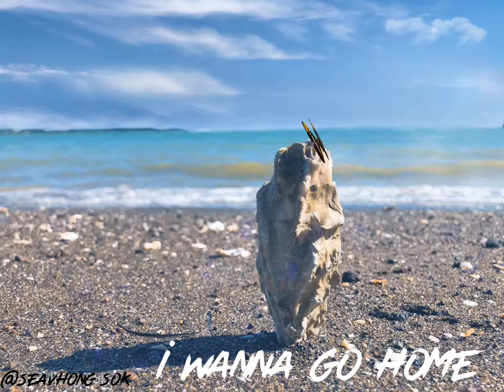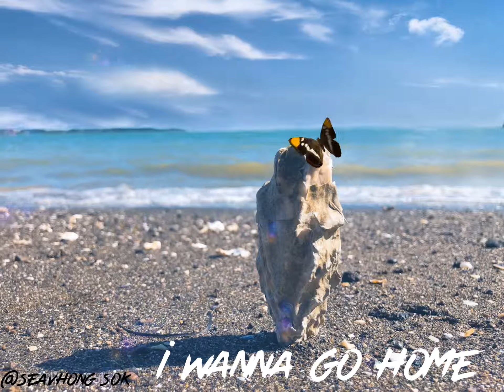Home by Michael Buble / I wanna go home.